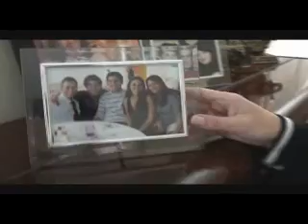Mensagem Rute e Guilherne - Amigos IASP 30 Anos